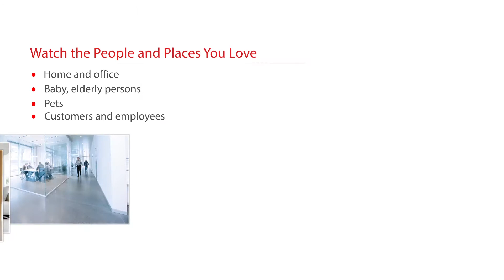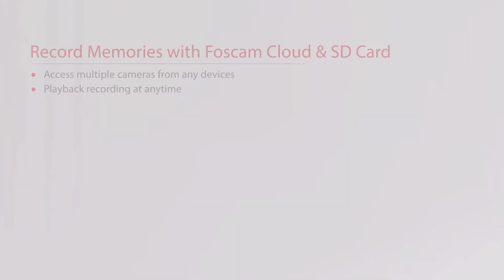FOSCAM FI9821P Introduction Video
Foscam is introducing our worldwide popular wireless ip camera- FI9821P.